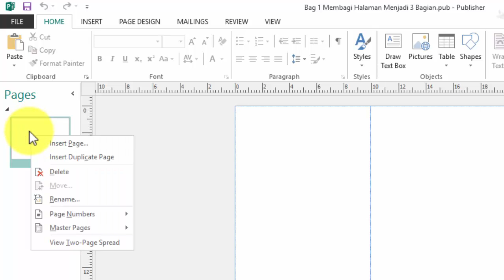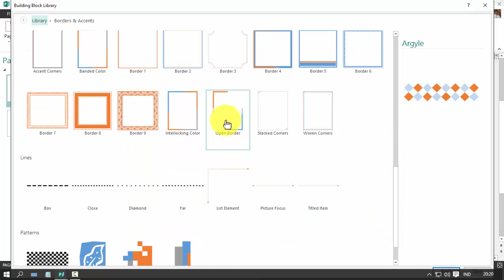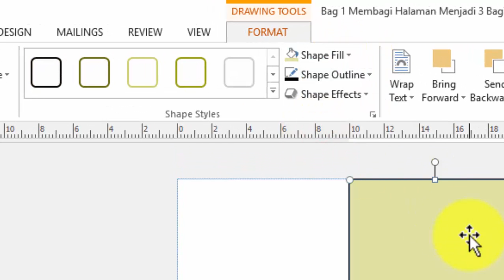Cara membuat shape pada microsoft publisher - Bag 2